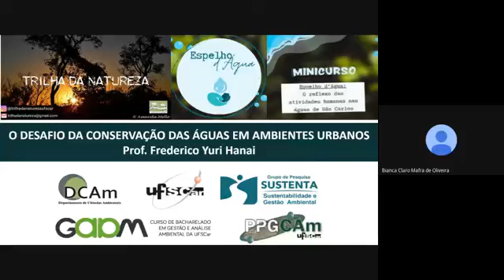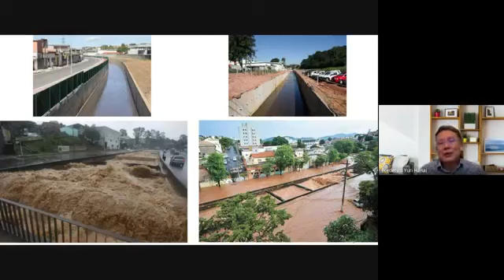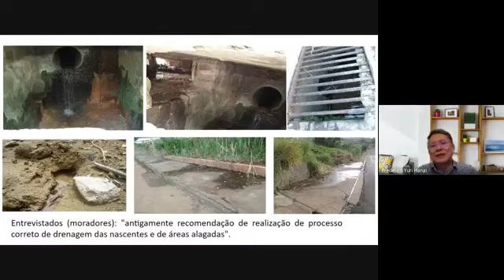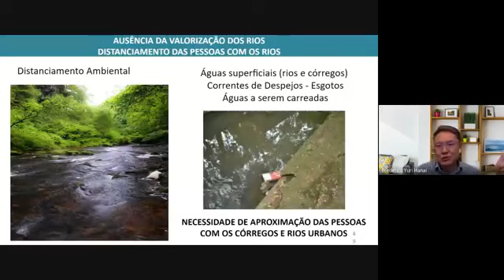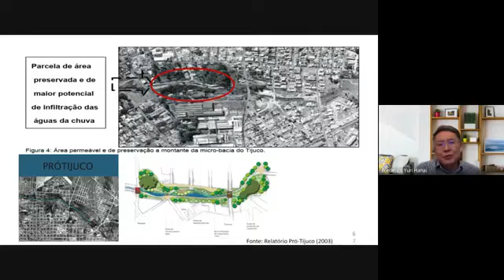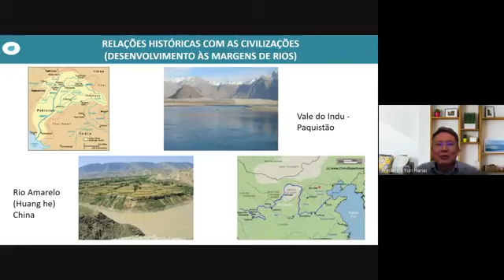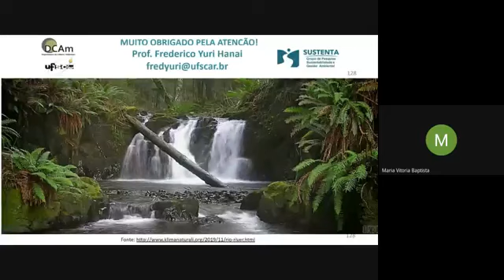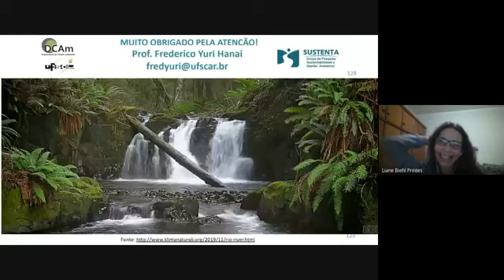o desafio da conservação da água em ambientes urbanos